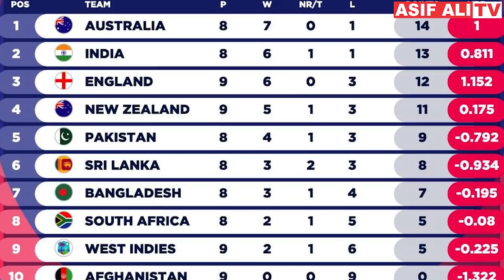Pakistan Will 500 Today | Captain Sarfraz | We are Still in World-cup